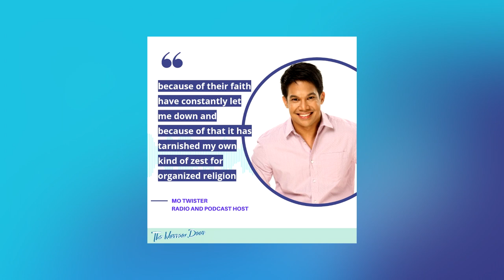Ep. 40: How To Keep My Faith When Christian Leaders Fall (with Guest Mo Twister)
Our guest for Episode 40? The one and only Mo Twister! And no, we're not doing that segment, you guys. Tune in to this episode of The Narrow Door podcast with Sam, Brother Jpaul, Instructor Harold, and Pastor Dennis as we talk to Mo about his faith journey, his take on organized religion, and so much more. Don't miss out as Mo shows a different side of him that you might not have seen before. Only here on The Narrow Door Podcast!

Instructor Harold Recio
Webinar every Saturday and Sunday at 7PM
Online Bible Class (enrollment on-going)
Open online worship starting November 1, 2020